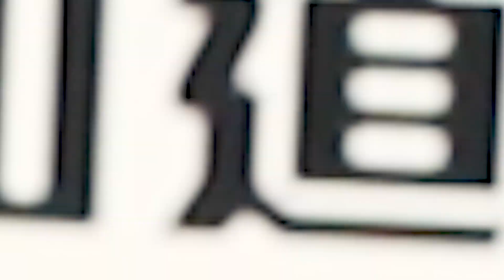所有你能唱吼腔的方式（46種）| All methods of screaming (46 types)